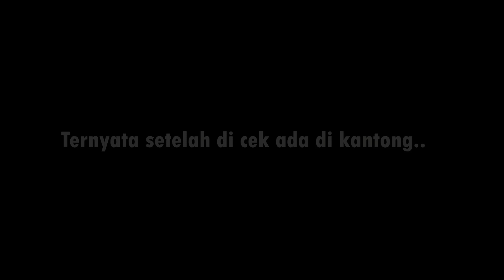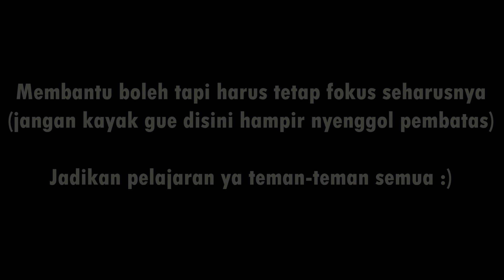Kejadian Unik di Jalan Raya 55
Untuk pertanyaan tentang apa pun silahkan lewat Instagram atau FB

Motor:
Kawasaki W175

Gear:
Helmet: AGV K3(Visor KYT C5) & GM Airborne
Jacket: Adrenalin 05 & Respiro Windproof Vest
Gloves: Furygan Motorcycle Gloves
Camera: Xiaomi Yi International Edition
Mic:

Intro :